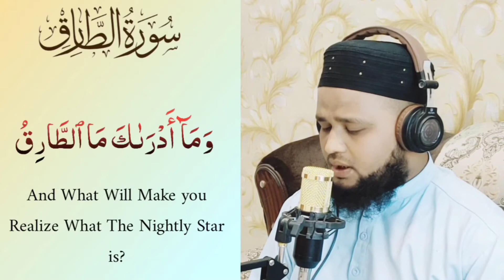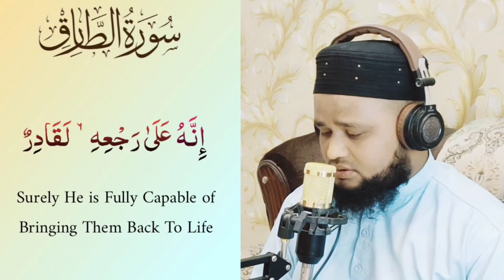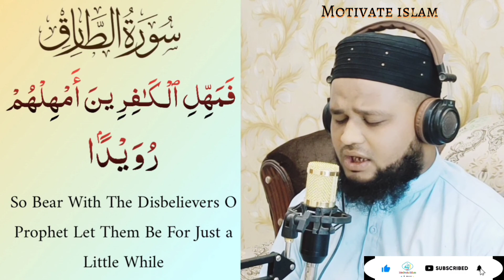Surah At-Tariq (The Piercing Star) 86 By || Qari Humayo Shah English Translate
The Piercing Star
By the heaven and the nightly star and wht will make you realize what the nightly star is
It is the star of piercing brightness there is no soul without a vigilant angel recording everything let people then consider what they were created from